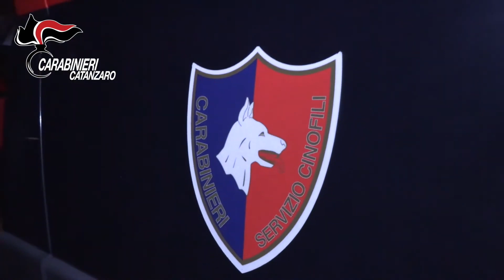Catanzaro: Inchiesta Anteo su traffico di droga